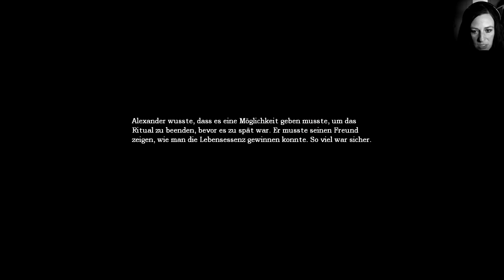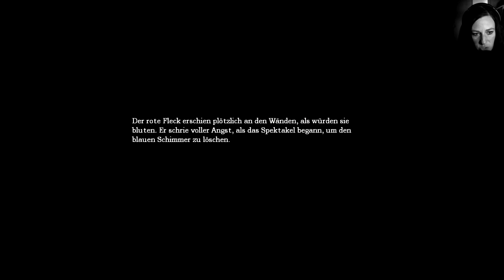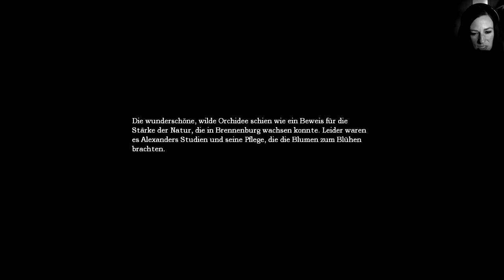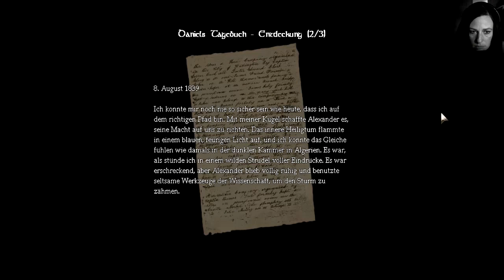Eine dunkle Rätselfolge - The Dark Descent #016 - [FACECAM][deutsch/german][Horror]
Spieleinhalt:
Die letzten Erinnerungen verschwinden in der Dunkelheit.
Unsere Seele ist aufgewühlt und alles was uns bleibt ist das Gefühl von Verfolgung. Wir müssen fliehen. Wir erleben hier ein Horrorabenteuer in der Ego-Perspektive, in dem wir einen Alptraum erleben.
Infos zum Spiel:
Entwickler: Frictional Games
Genre: Survival Horror, Horror-Adventure
Sprache: Englisch mit deutschem Untertiteln
Musik Intro/Outro